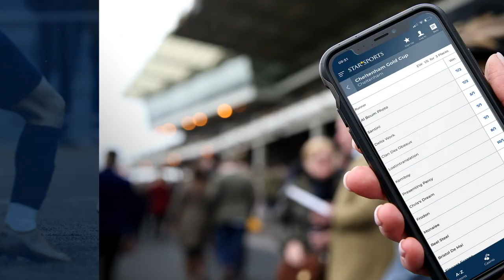ZOOM ROOM: Star Sports Greyhound Derby 2021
In our first Star Sports Greyhound Derby Zoom Room, Julie Collier is joined by Irish broadcaster Ian Fortune, leading English trainer David Mullins, Towcester consultant Nathan Corden and Star Sports Martin Chapman. The panel look at the potential strength of the Irish challenge for 2021's renewal with Irish dogs currently occupying eight of the top 11 spots in the ante post market. David Mullins shares his thoughts on his contenders, in particular, leading English hope, Tenpin and addresses concerns around the dogs staying ability. Our experts pick out a couple of dogs to watch at bigger prices and discuss what can be expected from a Star Sports Derby at Towcester.